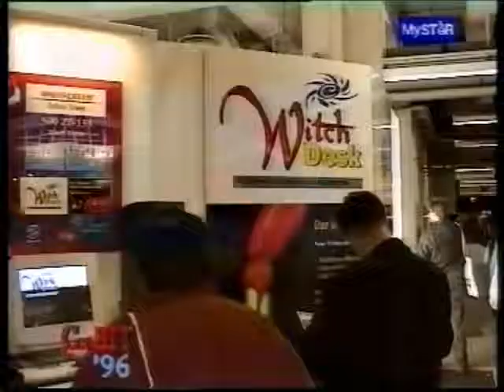Luc Sala data kolom, 12 juli '96